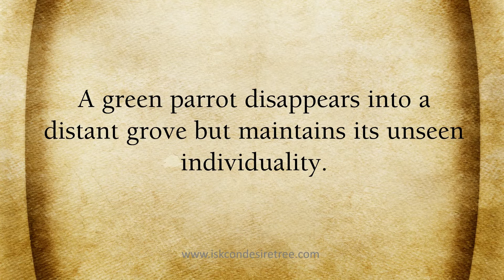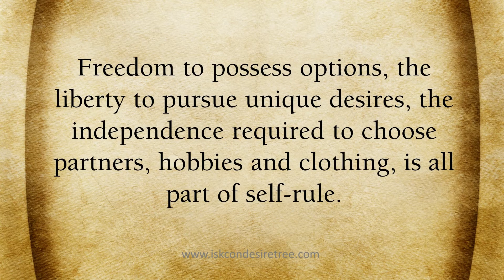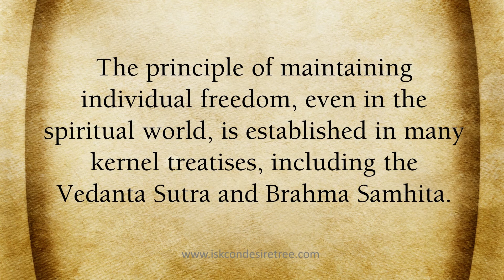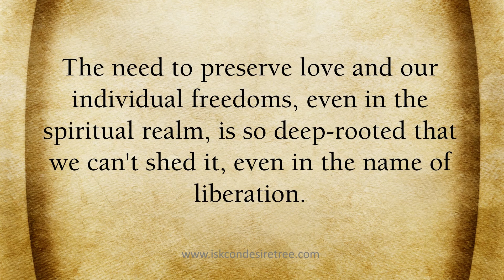Individuality exists in ultimate liberation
TINY FISH swim against the waves while mighty elephants topple in the same current.

A green parrot disappears into a distant grove but maintains its unseen individuality.

Evaporation creates millions of tonnes of water floating aloft as cloud cover, those billowing swabs releasing sheets of rain to glide back to the sea as rivers only to evaporate once again as floating puffs of vapour.

But within the apparently homogeneous sea live many aquatics.

These creatures never rise into the air; and their uniqueness is undisturbed.

Their singularity persists despite the comings and goings of water; their medium for nourishment and movement.

Each marine creature's uniqueness remains.

Often humans become optimistic about liberation - with the aim of losing their identity: "I will become one with everything - the earth, the air, the universe.

Liberation will free me at last from the painful dualities of the world - fame and infamy, wealth and poverty, happiness and distress, life and ."

But such aspirants stumble on a contentious issue. The form of deliverance they imagine is devoid an important human characteristic: love.

Freedom to possess options, the liberty to pursue unique desires, the independence required to choose partners, hobbies and clothing, is all part of self-rule. Having choices is based on the principle of love.

Everybody loves something or someone, manly things or many people.

We all depend on the ability to choose, and we don't want to be told how to do personal things.

We don't like to reveal everything about ourselves.

How often do we hear, "Sorry, that's personal," when someone doesn't want to answer a probing question?
According to wisdom of yore - as evidenced in the teachings of Ramanuja, Badarayani, Madhvacharya, Krishna (Bhagavad Gita 12.5), and many others - Dvaita Vedanta, or personalism, is essential for those desiring permanent liberation.

The principle of maintaining individual freedom, even in the spiritual world, is established in many kernel treatises, including the Vedanta Sutra and Brahma Samhita.

The need to preserve love and our individual freedoms, even in the spiritual realm, is so deep-rooted that we can't shed it, even in the name of liberation.

Whatever exists here is but an imperfect reflection of the ever-flawless spiritual world.

Entrance into that realm requires independent thought, love, and the right to choose.